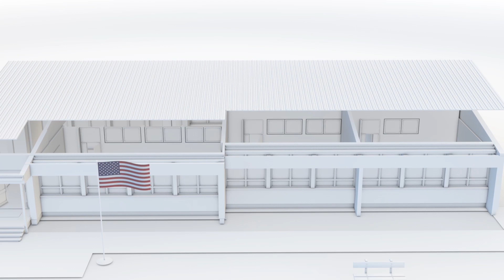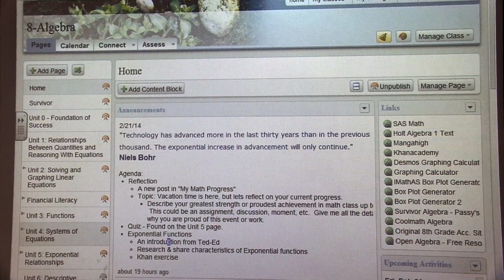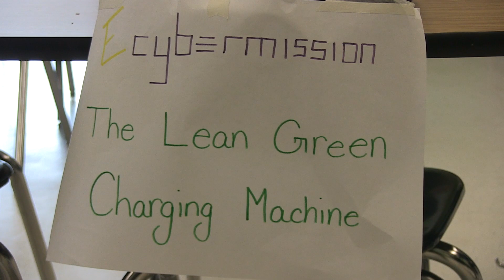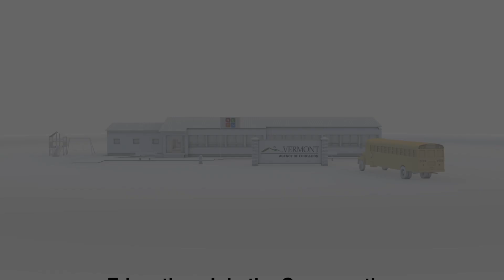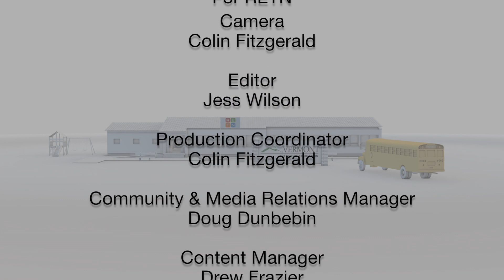Middle School Technology Integration: St. Albans City School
Technology is transforming the world of work and has dramatic implications for how we think about school. Many jobs that were once done by people are now done by technology. One challenge for schools is how to teach students to do the things that technology can't. Explore how St. Albans City School is approaching this challenge through its middle school technology integration.

EDUCATION: JOIN THE CONVERSATION and EDUCATION MINUTE are co-produced by RETN and the Vermont Agency of Education.